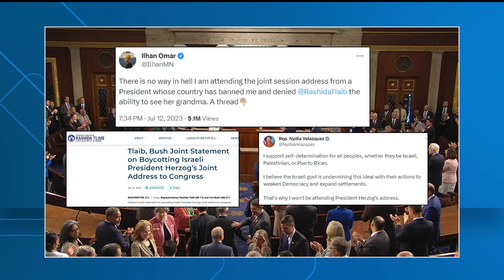Multiple lawmakers boycott Israeli president's address to US Congress